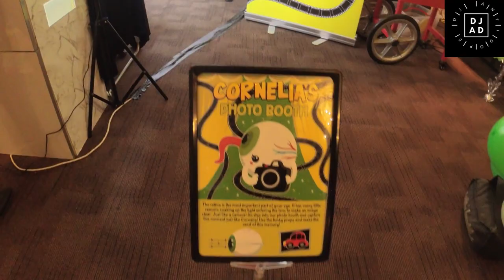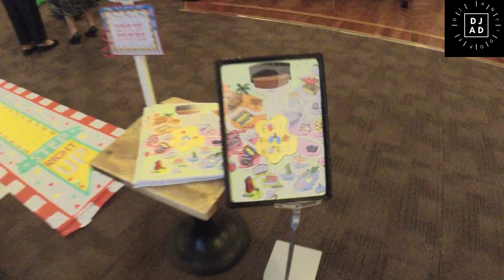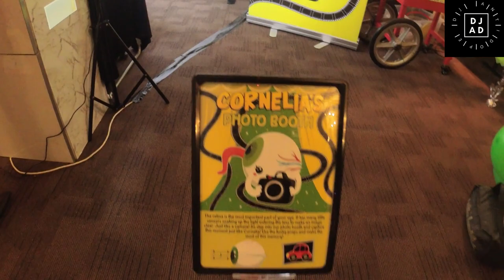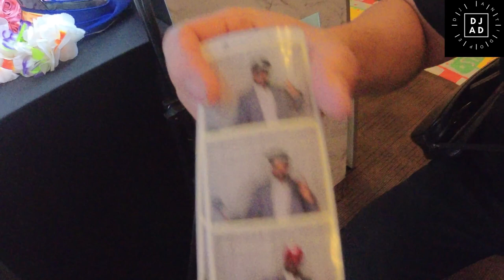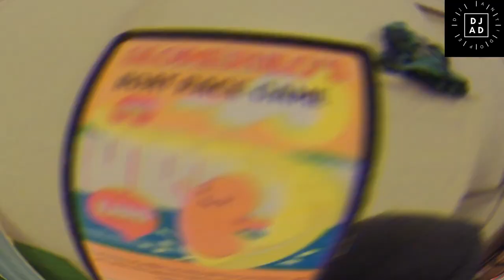Body Buddies Launch | Body Organs plushies | Victoria Parliament Dignitaries | CEO Transplant Aus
Ever imagined that you can sleep on a heart? Cuddle a brain or a kidney? Squeeze a tooth? Impossible right! Well, no more. Body Buddies think something different. Body Buddies is an Australian company with a mission of health awareness! We sell adorable plushies; accessories in the shape of body organs to raise money for charity and help kids learn!
Good job Aayushi Khillan.

It was a great launch event. Met with a lot of dignitaries -
Honourable Nazih Elasmar, President of the Legislative Council
Ms Kaushilya Vaghela, Member of Parliament
They were very inspiring and supportive of the cause.
Met with Chris Thomas, CEO of Transplant Australia. As promised below is the link

Equipment Guides
DJ Equipment - Audioline party mixer.
Video Equipments - @apple iPhone XS Max,
Vlog Camera - @Insta360 One R One Inch
Action Camera - Insta360 One R
360 Action Camera - Insta 360 Twin Mod
Invisible Selfie Stick— insta360